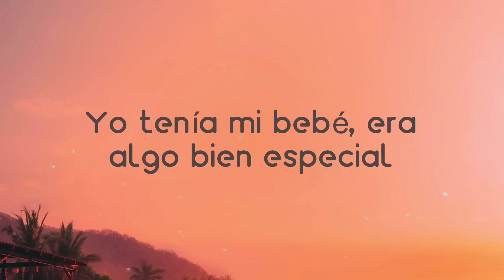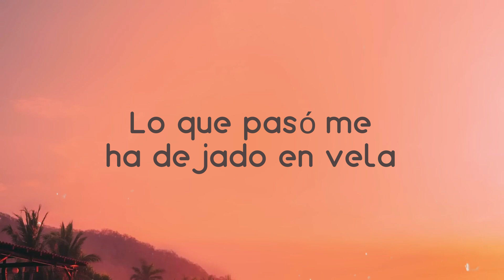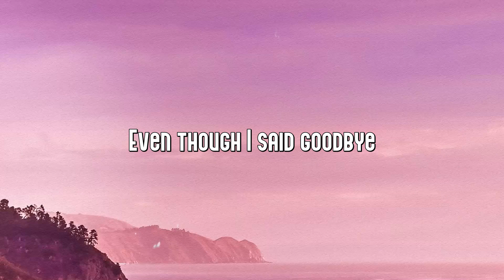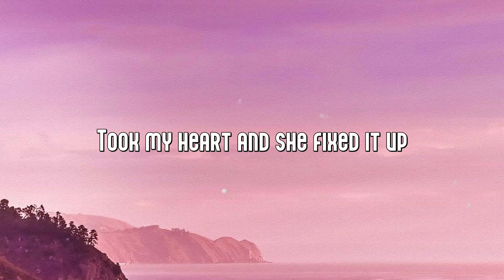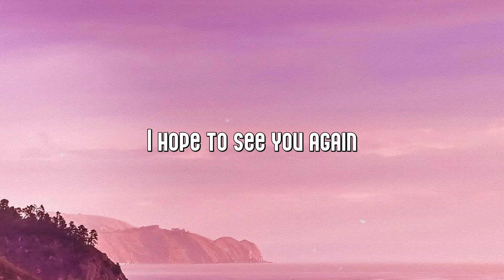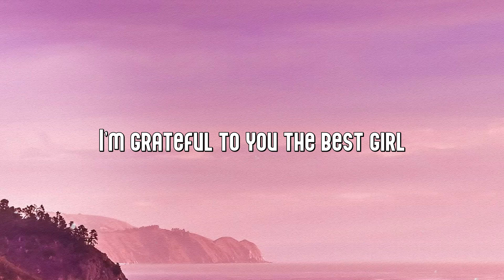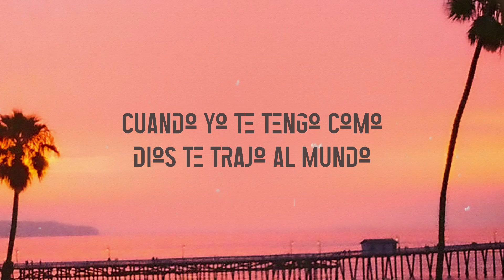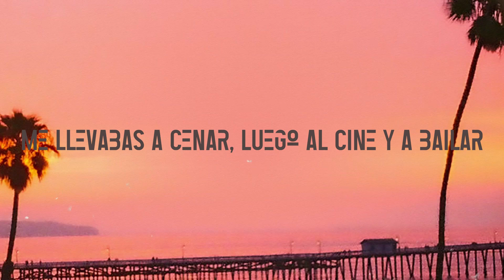LA FAMA - Rosalia, The Weeknd (Lyrics) 🐋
Lo que pasó a ti te lo cuento
  No creas que no dolió
  O que me lo invento
  Así es que se dio
  Yo tenía mi bebé, era algo bien especial
  Pero me obsesioné
  Con algo que a él le hacía mal
  Miles de cancione' en mi mente
  Y él me lo notaba
  Y él tanta' vece' que me lo decía
  Y yo como si nada
  Es mala amante la fama
  No va a quererte de verdad
  Es demasia'o traicionera
  Y como ella viene, se te va
  Sabe que será celosa, yo nunca le confiaré
  Si quiere' duerme con ella
  Pero nunca la vayas a casar
  Lo que pasó me ha dejado en vela
  Ya no puedo ni pensar
  La sangre le hierve, siempre quiere más
  Puñalaítas' da su ambición
  En el pecho afilada, es lo peor
  Y no va a quererme de verdad
  Es demasia'o traicionera
  Y como ella viene, se me va
  Yo sé que será celosa, yo nunca le confiaré
  Si quiero duermo con ella
  Pero nunca me la voy a casar
  No hay manera
  De que esta obsesión se me fuera
  Se me fuera, ya desaparezca
  Yo aún no he aprendío' la manera
  No hay manera que desaparezca